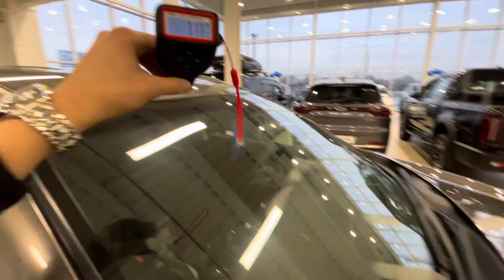Kia Sportage, 2014 год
▪АBTOKPЕДИТ!

ОТКРЫТЫ ЕЖЕДНЕВНО
С 9:00 до 19:00